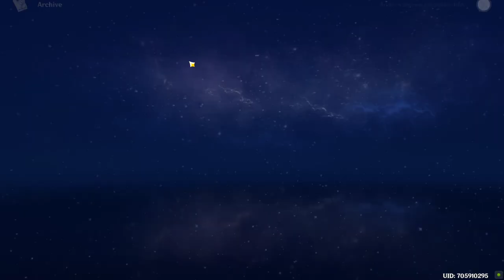All Capturable Omni-Ubiquity Net Creatures Genshin Impact Archive Wildlife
All Capturable Omni-Ubiquity Net Creatures Genshin Impact Archive Wildlife. All Capturable Archive Omni-Ubiquity Net Creatures Genshin Impact locations video. This video shows how to find all Genshin Impact Capturable Wildlife small creatures  locations. To capture wildlife living Beings birds, beasts and other types you need to buy Ubiquity Net Gadget from vendor and then you can capture the wildlife Living Beings from Archives.

All Genshin Impact Capturable Wildlife timecodes (i'm showing multiple spawn locations per each wildlife):
00:00 White Pigeon 1
00:38 White Pigeon 2
01:21 Brightcrown Pigeon 1
02:00 Brightcrown Pigeon 2
02:28 Graywing Pigeon x2
03:15 Graywing Pigeon x3
03:53 Crimsonflank Pigeon 1 RARE
04:51 Black King Pigeon 1
05:36 Black King Pigeon 2
06:06 Crimson Finch 2
06:26 Crimson Finch 3
06:52 Golden Finch 1
07:33 Golden Finch 2 x4
08:24 Snow Finch 1
09:08 Snow Finch 2
09:53 Emerald Finch 1
10:36 Emerald Finch 2
11:13 Violet Ibis 1
11:51 Violet Ibis 2
12:19 Crow 1
13:12 Crow 2
13:36 Snow Fox 1
14:12 Snow Fox 2
14:48 Crimson Fox 1
15:24 Crimson Fox 2
15:58 Kitsune 1 x2
16:47 Kitsune 2 x2
17:12 Squirrel
17:59 Squirrel 2
18:21 Snow Boar 1
19:11 Snowboar 2
19:50 Sapphire RARE 1
20:35 Gray Snow Cat 1
21:13 Gray Snow Cat 2 x6 (If you haven't done black can quests, you will see only one on a tree)
22:21 Snow Weasel 1
23:03 Snow Weasel 2
23:29 Red-Tailed Weasel 1 x3 RARE
24:17 Red-Tailed Weasel 3 (Has a chance to spawn in Amber Rocks of Mt. Hulao, not 100% chance)
26:44 Boot Weasel 1 RARE
27:33 Anemo Crystalfly
28:11 Anemo Crystalfly 2
29:08 Electro Crystalfly 1
29:38 Electro Crystalfly 2
30:03 Cryo Crystalfly 1
30:24 Cryo Crystalfly 2
30:49 Geo Crystalfly 1
31:22 Geo Crystalfly 2
32:00 Sunset Loach 1
32:41 Sunset Loach 2, 3
33:14 Golden Loach 1
33:55 Golden Loach 2
34:29 Sunny Loach 1,2
35:15 Frog
35:46 Frog 2
36:20 Mud Frog 1
36:54 Mud Frog 2
37:18 Blue Frog
38:09 Blue Frog 2
38:29 Golden Crab 1
39:00 Golden Crab 2
39:15 Sun Crab 1
39:59 Sun Crab 2
40:40 Ocean Crab 1
41:28 Ocean Crab 2
41:55 General Crab 2
42:12 General Crab 3
42:33 Pale Red Crab 1
43:08 Pale Red Crab 2
43:35 Blue Horned Lizard 1
44:09 Blue Horned Lizard 2
44:32 Red Horned Lizard 1
45:02 Red Horned Lizard 2
45:19 Green Horned Lizard 1
45:56 Green Horned Lizard 2
46:26 Pith Lizard 1 x2
47:17 Pith Lizard 2
47:34 Adorned Unagi 1
48:08 Adorned Unagi 2
48:32 Red-Finned Unagi 1
49:01 Red-Finned Unagi 2

Captureables Archive: A net that has been modified once again by Wakamurasaki using onmyoudou. She claims that it can detain the essence of small creatures before using the net itself as a medium to recreate their forms

You will get animal furniture as a reward after capturing some creatures with Omni-Ubiquity Net after you complete Wakamurasaki Quest.

Inazuma Genshin Impact 2.3 patch is a free-to-play action role-playing game developed and published by miHoYo.